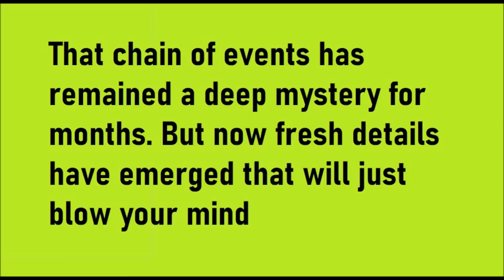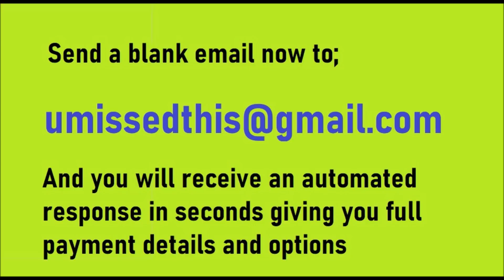WIB No 33 Sneak Preview: Very Strange Events at Kisumu Airport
A sneak preview into my Weekly Intelligence Briefings No 33